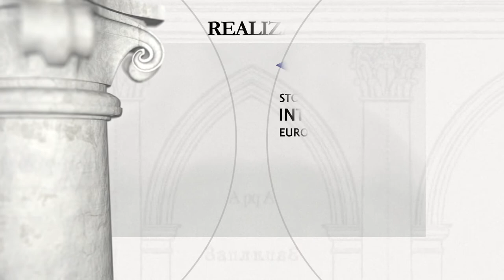Pietniczany - wieża warowna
Okres budowy: XV - XVI w.

Fundator: magnaci Sieniawscy

Informacja o obiekcie:

Według jednych danych, zabytek, jako wieżę warowną, z której obserwowano szlak wołoski, wzniesiono w 1454 roku i należała ona do Węglińskich lub Kowalskich. Według innych, na początku XVI w. została ona   wraz z niewielkim zamkiem ufundowana przez Sieniawskich. W XVII w. mieszkali tu bazylianie, а następnie budowlę zaniedbano. Ruiny wieży w 1983 roku zaczęli odnawiać fachowcy Lwowskiej Galerii Sztuki, a od 1995 roku na trzech kondygnacjach zabytku funkcjonuje niewielkie muzeum, opowiadające o etapach jego renowacji, a także znaleziskach archeologicznych.